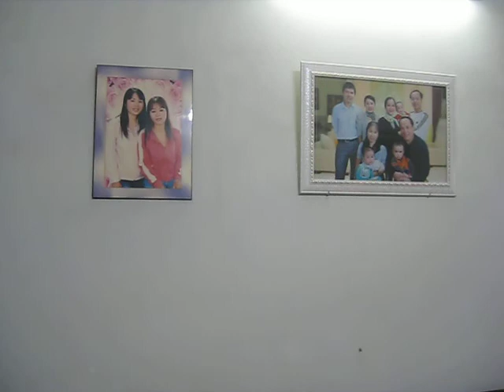Video ( Cúng Ông Nội Ở Nhà Anh Toàn Kiến An,Ngày 27/11/2010 )